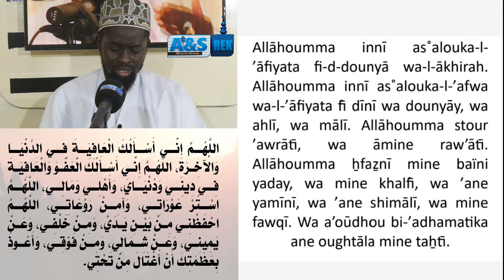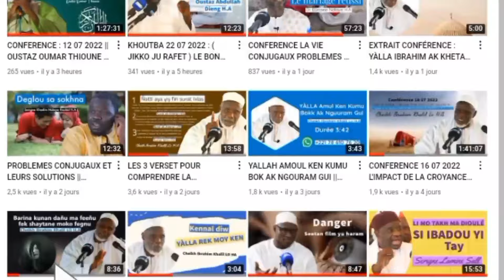Épisode 10 : Les invocations du matin et du soir - Dou'as || DR IBRAHIMA KHALIL LO IBNU H.A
*Soutenez Votre Chaîne*

Assalamou halaykoum warahmatoulahi wabarakatou, l'équipe *Alkhourane ak sunna rek Sénégal Tv* souhaite de procurer d'un ordinateur pour les montages des vidéos et les diffusions en direct des programmes. Nous comptons, à travers cette Colette, sur votre générosité pour acheter un *MacBook M2*

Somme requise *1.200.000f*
Vous pouvez vos contributions sur ce numéro
Wave ou Orange money